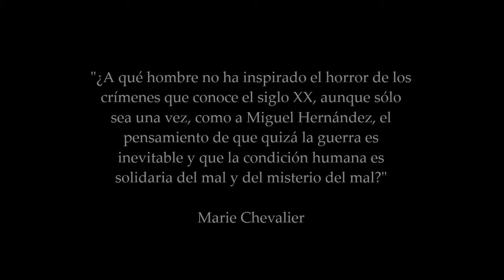Trailer película "Canción del esposo soldado" Miguel Hernández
Trabajo creativo Literatura Española II